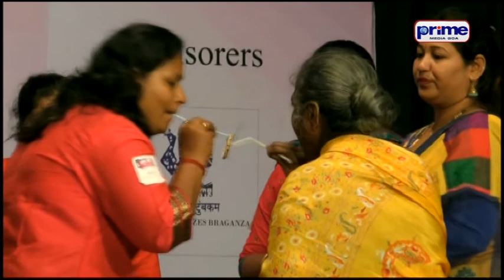PRIME SAHELI MEGA EVENT 2018 PART 2